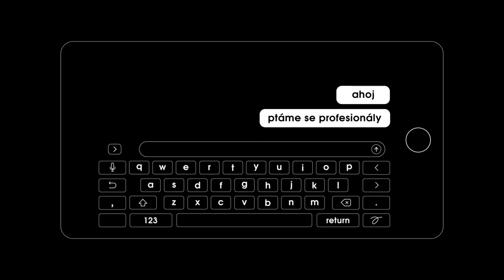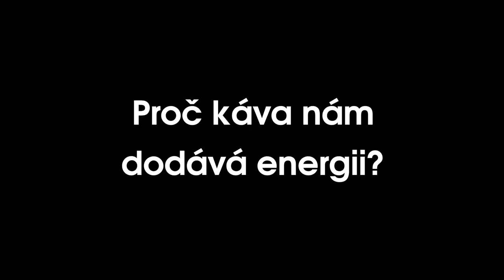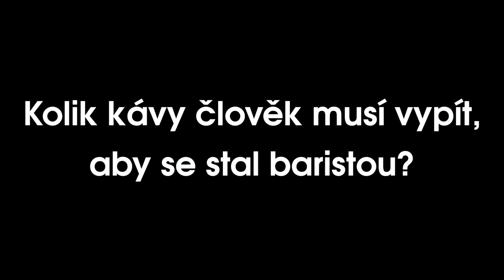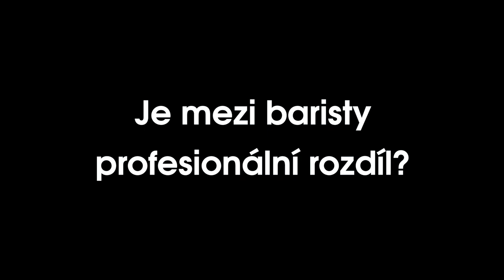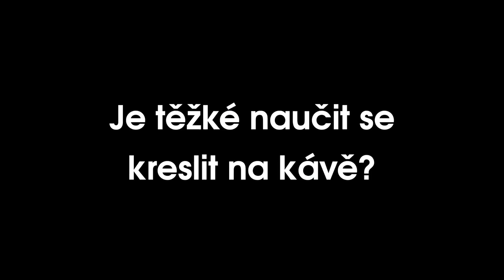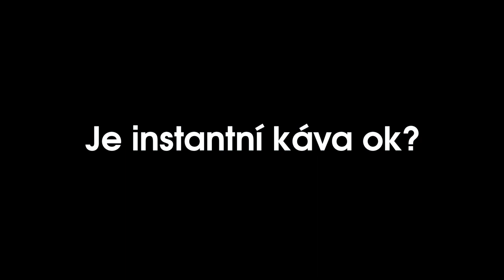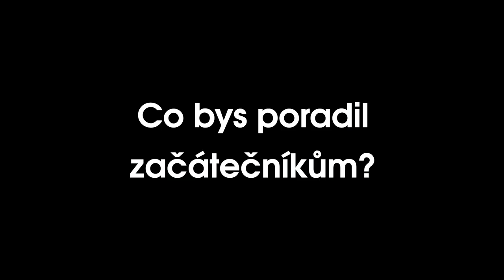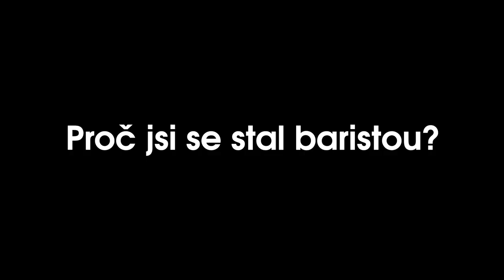PROČ BÝT BARISTOU: Založit vlastní kavárnu nebo ne a proč je skvělé být baristou [nová show]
Ptáme se profesionály na stereotypní a bizarní otázky v nové show PROČ BÝT.

Děkujeme theMiners za možnost natáčet v prostoru jejich skvělé kavárny, Biofilms Rental za půjčení filmové techniky a všem, kdo nám pomáhali a pomáhají to nachystat.

Barista: Matúš Husár
Autor: Yerbolat Bekbau

0:27 - Jak a proč lidé začali pít kávu?
1:33 - Proč existuje tolik druhů kávy?
4:08 - Proč káva nám dodává energii?
5:10 - Proč se káva praží a pak se ještě vaří?
6:15 - Co je Káva Luwak?
7:28 - Proč je na Vinohradech tolik kaváren?
7:51 - Má malá kavárna v dnešní době šanci být úspěšná?
8:21 - Jak často si klienti objednávají “expresso”?
8:50 - Jaký je rozdíl mezi baristou a barmanem?
9:57 - Co musí udělat barista, aby zákazník nechal spropitné?
10:24 - Kolik kávy člověk musí vypít, aby se stal baristou?
11:18 - Jak se hodnotí barista?
11:55 - Je mezi baristy profesionální rozdíl?
13:43 - Zúčastnil jsi se soutěže baristů?
14:02 - Jak probíhají soutěže baristů?
15:22 - Je těžké naučit se kreslit na kávě?
16:29 - Jak se dělá káva bez kofeinu?
17:34 - Jaký je rozdíl mezi robustou a arabicou?
18:56 - Je instantní káva ok?
19:02 - Reklama
19:10 - Starbucks dělá dobrou kávu? nebo spíš Dělá Starbucks dobrou kávu? (záleží na kontextu)
21:27 - Nejhorší zákazník v životě?
22:33 - Slovo barista je sexy?
22:37 - Kolik vydělává barista?
23:03 - Co je výhodnější: založit vlastní kavárnu nebo být zaměstnán někde jinde?
23:43 - Co bys dělal, pokud bys nebyl barista?
24:17 - Stresuješ se, když vidíš obrovskou frontu?
24:40 - Jak profesionálně vařit kávu doma?
25:33 - Top 3 nejlepších druhů kávy?
26:37 - Top 3 nejlepších kaváren v Praze?
27:02 - Jak poznat, jestli kavárna je nebo není dobrá?
27:13 - Co bys poradil začátečníkům?
27:37 - Kolik času potřebuješ, aby se stal profesionálem?
28:03 - Proč nebýt baristou?
28:36 - Kolik holek jsi sbalil za barem?
28:51 - Top 3 knih, které by měl přečíst každý barista?
29:28 - Proč být baristou?
30:04 - Proč jsi se stal baristou?